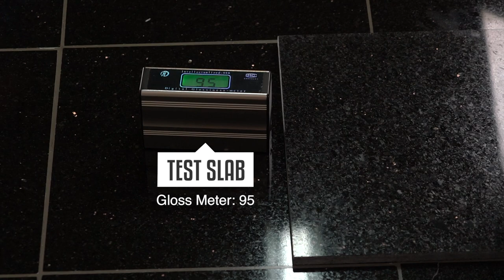Restoring Absolute Black Granite Floors with the Miroir, Marble, Granite, Stone Restoration Machine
Absolute Black Granite floors are one of the most difficult floor surfaces to refinish, especially if you have to remove lippage.  To remove heavy lippage may require using metal bond diamond abrasives that remove the factory shine leaving a dull grey finish. If the floor has been badly scratched, the use of an aggressive resin pad may be required. In this case, the lippage was not significant and a 30 Grit Granite Resin was used for the initial cut.
Another challenge is the Edging. Planetary floor grinders and typical swing machines require a hand edger to finish to the wall. This results in lower production and higher labor costs.
       Watch a quick overview of the WerkMaster Miroir restoring an Absolute Black Granite floor as it Grinds & Polishes to 1/8" of the wall.
       Using part of the floor  as a test slab for the restoration process and a separate part of the floor with the New Factory Finish was left untouched. A gloss meter test comparison of the two finishes resulted in the  test slab being restored to a 3000 Grit Shine with a 95 Gloss Reading on the Gloss Meter. In contrast, the new factory finish slab which was untouched had a lower reading of 87.
Learn more about how you can significantly increase your production and deliver better results using the Miroir by visiting
                                                            WerkMaster Ultra Floor Systems
                                                                     6932 Greenwood Street
                                                                           North Vancouver
                                                          British Columbia, Canada V5A 1X8